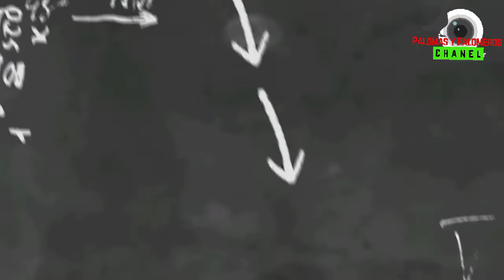Mi criterio y Punto de Vista